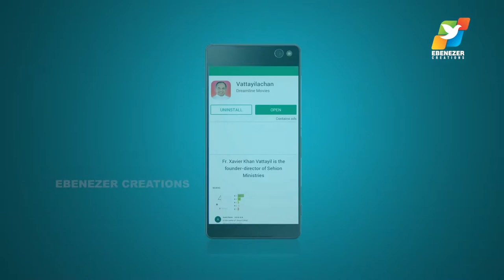Vattayilachan | Mobile App | Promo English